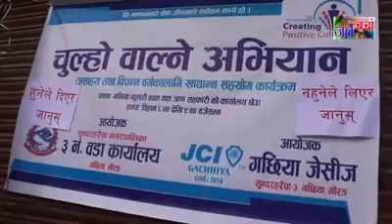Gachhiya Jaycees चुलो बाल्ने महाअभियान